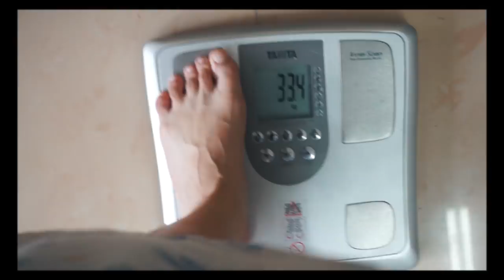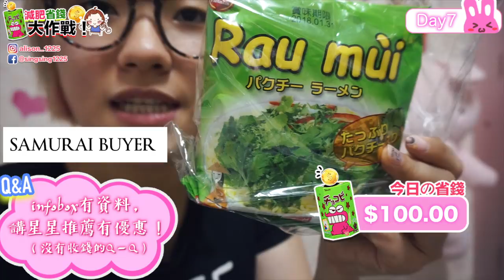【減肥省錢大作戰!＃01】揭開YouTuber收入的悲慘丨這次不用代餐丨一星期都能瘦了這麼多？丨減肥日記回來咯～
謝謝大家一直的等待，這條影片開拍得很衝動
之前答應大家要拍新一季減肥日記遲遲未出QQ
這次影片抱歉沒有字幕，
如果香港朋友有空的話我很謝謝你們提供字幕喔！
這樣其他地方的觀眾也可以聽得懂啦＾＿＾

 ═ ═ ◈ ═ ═ ◈ 空中瑜珈。宣傳欄 ◈ ═ ═ ◈ ═ ═

地址:長沙灣青山道588-592號(荔枝角B1出口)

🌼星星推薦小優惠🌼
【試堂(地面)】原價$200 ▶$100
【試堂(空中)】原價$200 ▶$130
〖報4票課程有9折❤😍〗

═ ═ ◈ ═ ═ ◈ 武士代購。宣傳欄 ◈ ═ ═ ◈ ═ ═

點擊下面的連結可以到我的副頻道！

你對Youtuber&拍片&網絡賺錢有興趣?
Youtube賺錢可行嗎? 我的收入分享▶︎

點擊下面連絡可以幫忙加字幕 (🙇🙇)

FB專頁▶︎＠singsing1225
微信     ▶︎han_2525112

個人私心頻道推薦ヾ(ﾟｪﾟゞ)

丨台灣丨主頻道【谷阿莫】, 古娃娃WawaKu, 聖結石Saint, Tony TV / Tony 唱歌, 阿滴英文, 黃阿瑪的後宮生活, WACKYBOYS 反骨男孩, 白癡公主, 放火 Louis, 噪咖EBCbuzz, 小玉, 馬叔叔 UNCLE MA, 志銘與狸貓, TGOP 這群人, 聖嫂 DODO, PopDaily 波波黛莉的異想世界